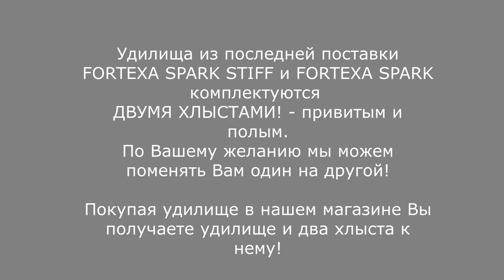KAIDA FORTEXA SPARK или FORTEXA SPARK STIFF теперь с ДВУМЯ ХЛЫСТАМИ | ОБЗОР-СРАВНЕНИЕ ДВУХ МОДЕЛЕЙ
Теперь Фортексы с двумя хлыстами в комплекте!

Тогда Вы сможете получить САМЫЕ ВЫГОДНЫЕ ЦЕНЫ по Программе Лояльности магазина, БЕСПЛАТНО две запасные части в год на купленные у нас удилища в период действия такой акции. А также БЕССРОЧНУЮ гарантию на заводской брак.

Наши преимущества:
2. САМЫЕ НИЗКИЕ цены со склада производителя, по Программе лояльности магазина Мульти-Фиш!
3. БЕСПЛАТНАЯ доставка по Москве и России в рамках Программы лояльности!
4. БЕССРОЧНАЯ гарантия на заводской брак на ВСЕ УДИЛИЩА!
5. Свой фирменный СЕРВИС-ЦЕНТР работающий более 20 лет! с ПОЖИЗНЕННОЙ гарантией на место ремонта!